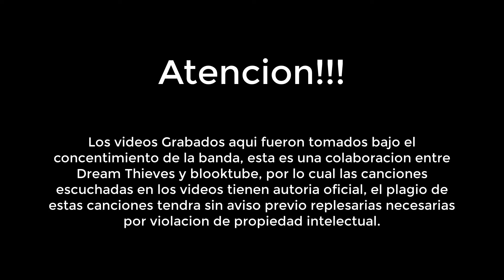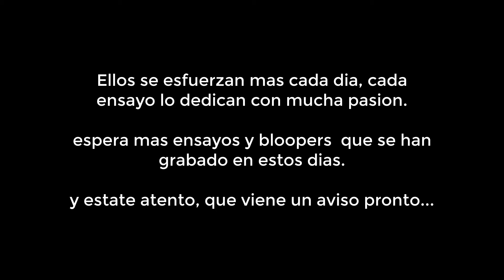Drown Dreams (Ensayo 2) (antes Dream Thieves)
esta es una colaboracion con la banda "Drown Dreams" (Cambio el nombre por que ya existe un grupo con ese nombre)
la cancion escuchada en el video es de su autoria y cuenta con derechos de autor, registrada por ellos en 2020

si gustas apoyar por el momento los proximos proyectos y aparecer en los creditos de cada uno de ellos...

Esta colaboración cuenta con canciones de autoría intelectual de parte de la banda Drown Dreams, cualquier intento de plagio de estas levara consigo cargos por incumplimiento de los derechos de autor calcados por los artículos 25, 26 y 28 de la constitución política mexicana.